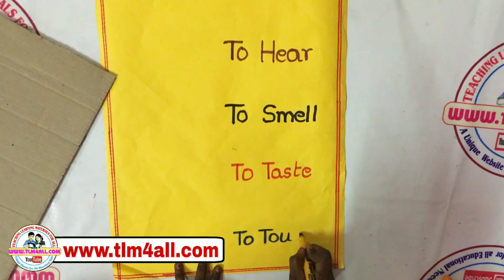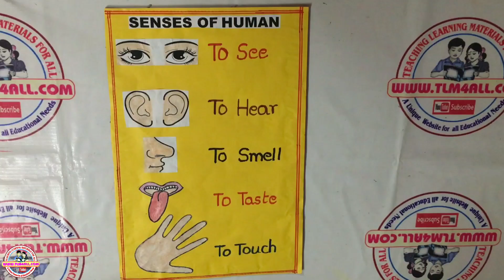Sense organs l Easy English tlm l tlm4all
TLM4ALL you tube Channel uploads the Videos relating to the teaching learning materials in Various subjects like telugu , mathematics , maths , science , english ,social and Evs.TLM is a powerful tool to learn the difficult topic easily by the students. sense organs